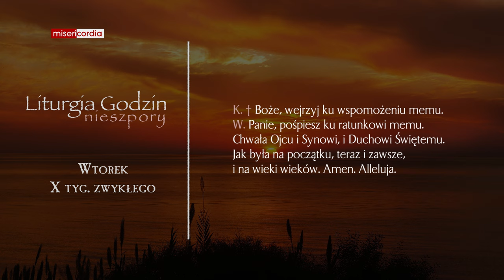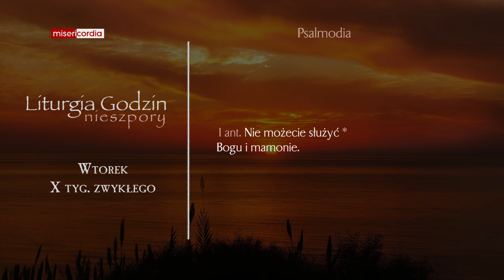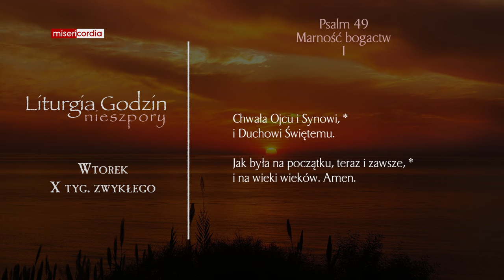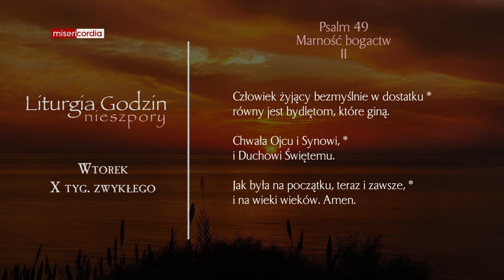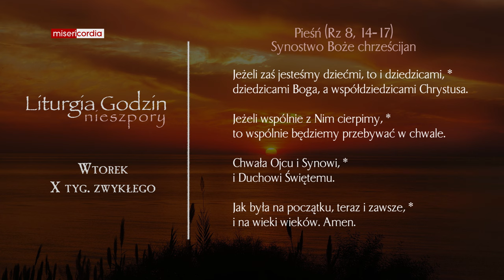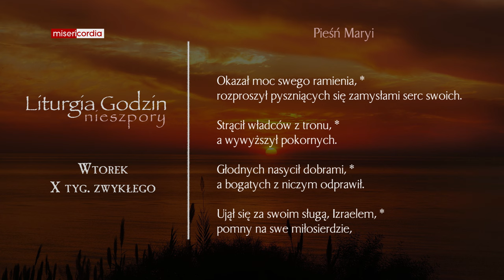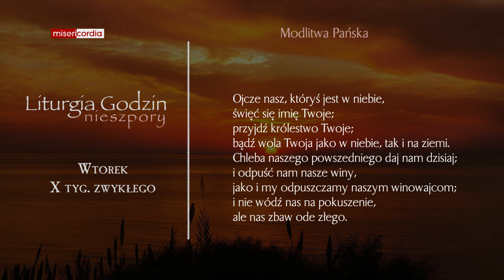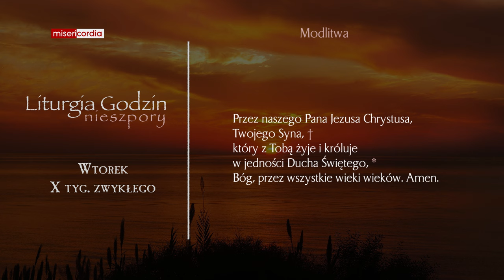Liturgia Godzin | Nieszpory | Wtorek, X tyg. zwykłego